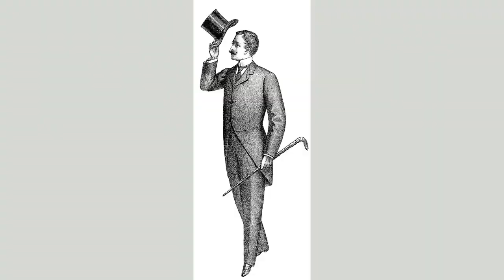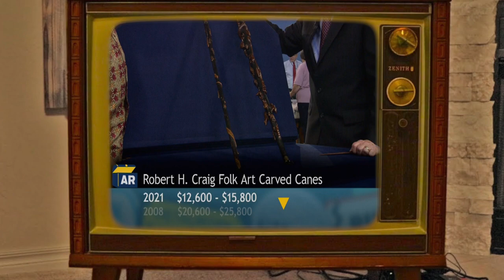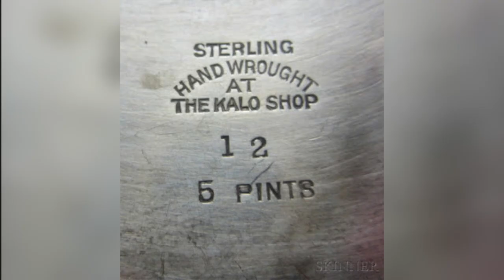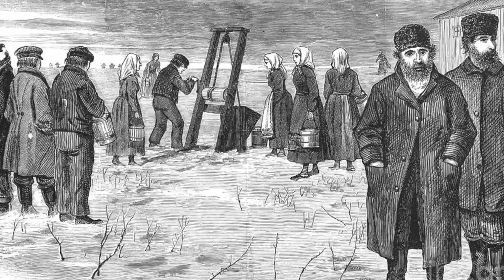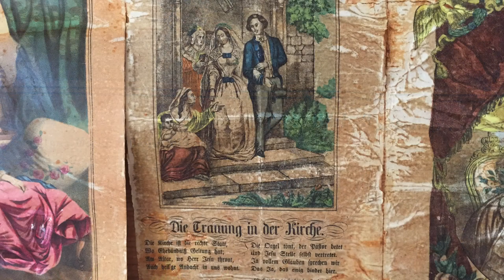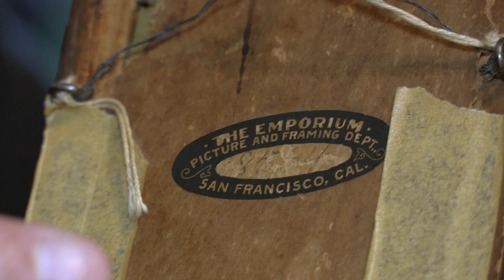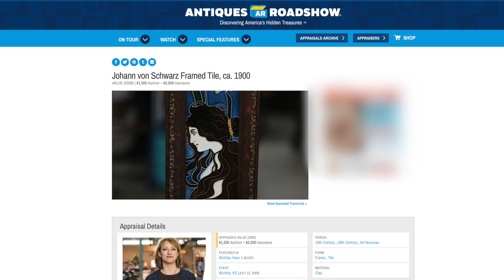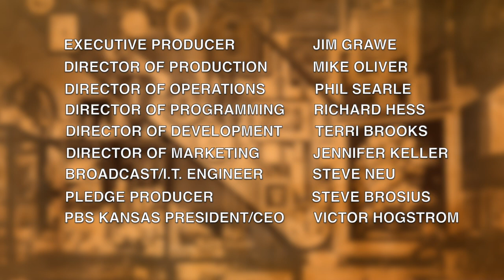VINTAGE WICHITA: THEN AND NOW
Catch up with some Kansans who appeared on Antiques Roadshow when it came to Wichita in 2008. Learn the special stories behind their antiques and see if these people have sold them or held on to them after all these years.